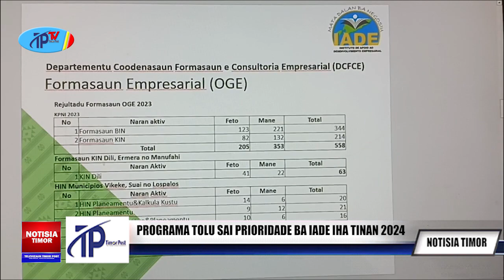PROGRAMA TOLU SAI PRIORIDADE BA IADE IHA TINAN 2024